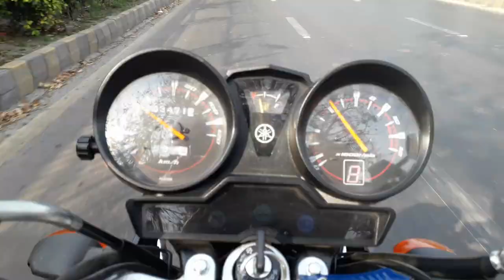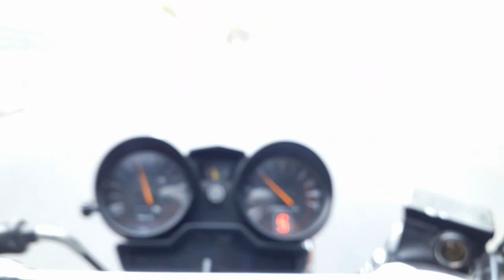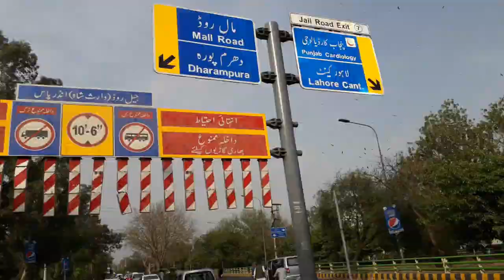Ride to Pearl Continental | SA Bikes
Yesterday me and my friends are going to PC Hotel for attending familycon conference in this event the chief gest Mrs Dr Yasmeen Rashid and Mian Mahmood Ul Rasheed.
The event is very good and i enjoy a lot and visiting PC Hotel that was aewsom and at the time of HI Tea that was the interesting movement which was show on video.